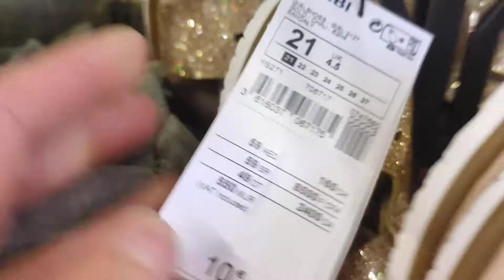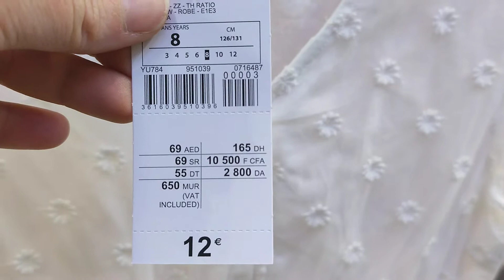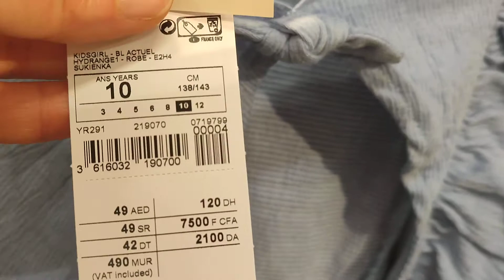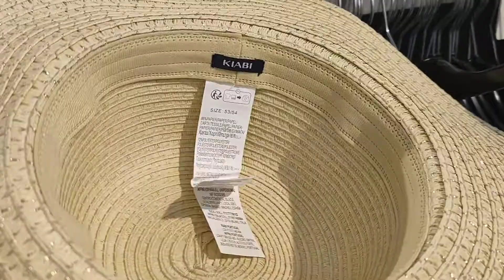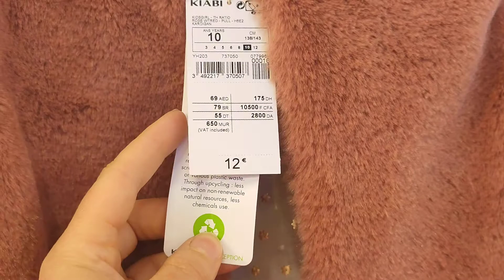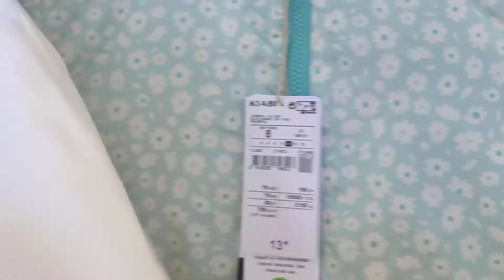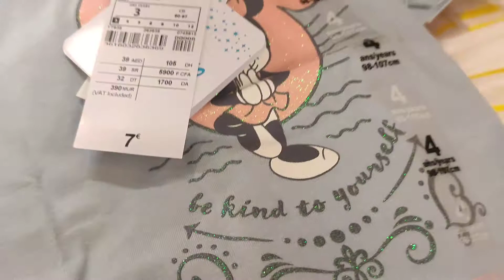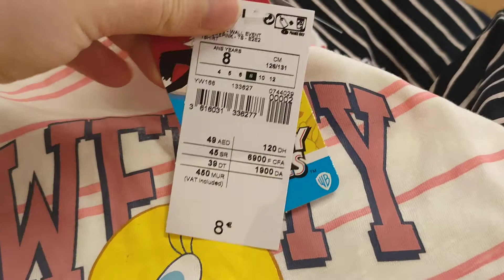KIABI - VÊTEMENTS FILLES Lundi 28/03/22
Petit tour à Kiabi Gonesse 95
Lundi 28/03/22